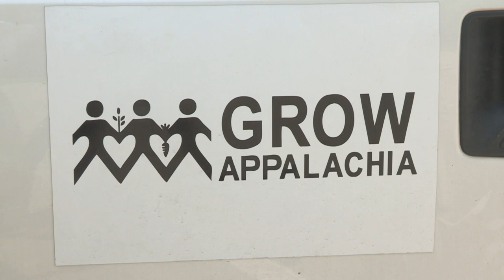Hindman Settlement School - high tunnel greenhouse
Learning more about the benefits of high tunnel greenhouses is the focus of a grant between the University of Kentucky, the University of Minnesota, and Kansas State University.  As a result, students from all three schools traveled to Eastern Kentucky to help build a high tunnel greenhouse this summer at the Hindman Settlement School, and take part in Family Folk Week at the school.  It was a learning experience for the students who had never visited Eastern Kentucky before.